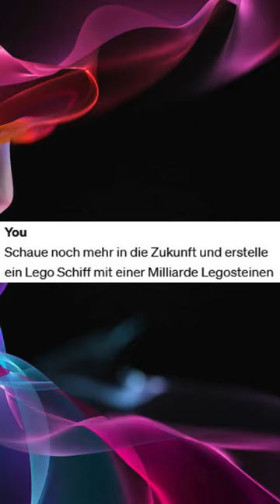7 neue geniale Lego Schiffe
7 neue geniale Lego Schiffe, von 1000 Legosteinen bis hin zu 1 Milliarde Bausteinen. Zur Hilfe nahm ich dazu die GPT – (KI) künstlichen Intelligenz, die die ganzen Bilder gezeichnet hat. Von einem Lego Containerschiff, Piratenschiff, Kreuzfahrtschiff, Kriegsschiff, Schlachtschiff und 2 erstaunliche Schiffe, die aus der Zukunft kommen. Es sind schon unglaubliche große Schiffe, wo sogar bei dieser Größe kurz das GPT abgeschaltet hatte. Abo & Like nicht vergessen.